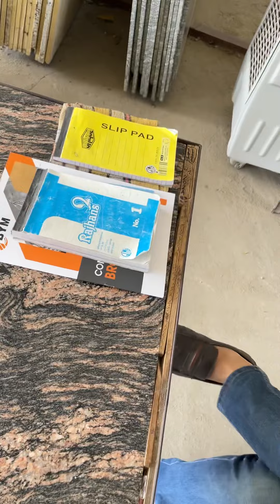Marble and Granite in Jaipur | Ashish Choudhary Dexter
For any kind of any information You can Contact Mr. Hanuman Choudhary

Location:- Gopalpura by pass Near by Teja Circle , Nirman Nagar Jaipur

For More update visit our location